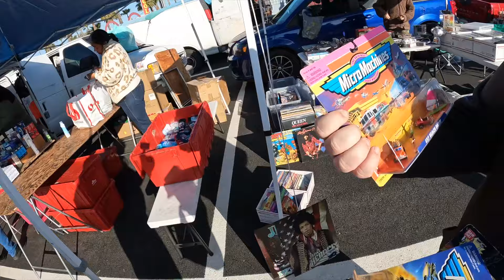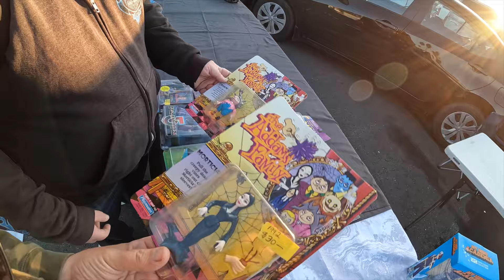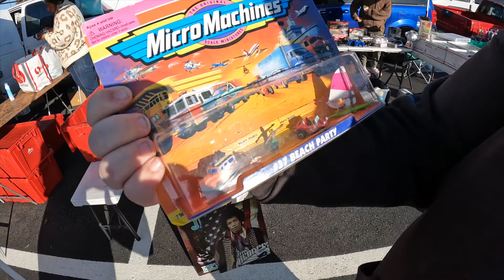Buying EVERYTHING in Sight!! 200 Garage Sales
Today we have an amazing day picking at the swap meet. We find rare treasures including vintage pokemon Digimon yugioh Nintendo retro toys video games marvel and more! great collector or reseller haul.